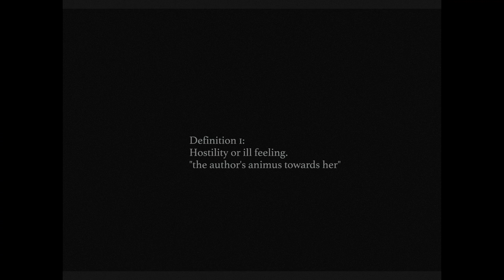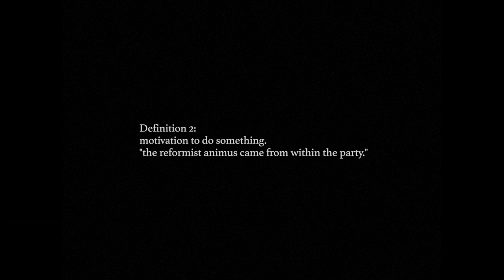ANIMUS - Short Film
After years apart, a young couple are reunited under quietly tragic circumstances in this tender yet unsettling drama.

WRITEN & DIRECTED BY Mark J. Blackman
PRODUCED BY Katie Goldfinch & Johnny Sachon Producer
COMPOSER Simon Slater
CINEMATOGRAPHER Beatriz Sastre
EDITOR Charlene Short
MAKEUP DESIGNER Karolina Kluzniak
POSTER DESIGN Alex Crisp
SOUND RECORDIST Joel Carr
SOUND DESIGN & MIX Tristan Powell
1ST AC Nacho Guzman
GAFFER Jamie D. Montgomery
2ND AC Simon Reason

CAST
Katie Goldfinch as SIENNA
Johnny Sachon as ELLIOT